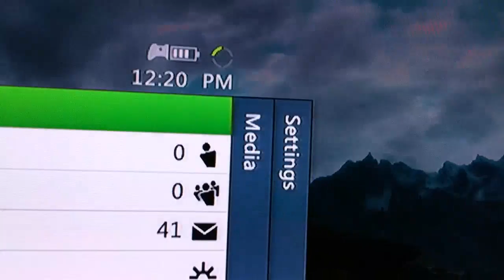My Certified skyrim review